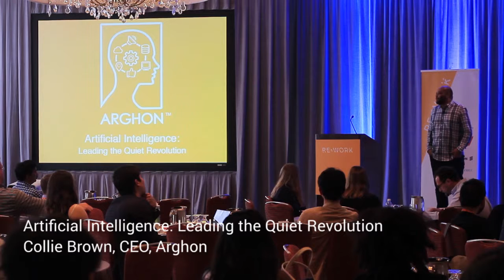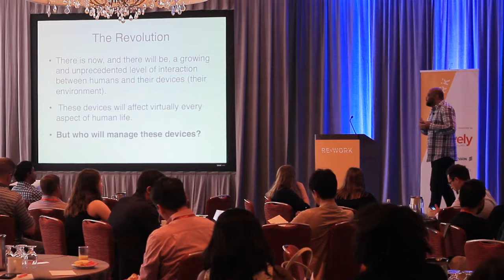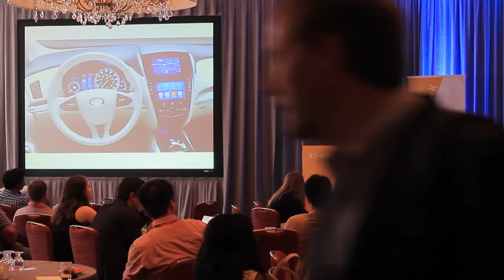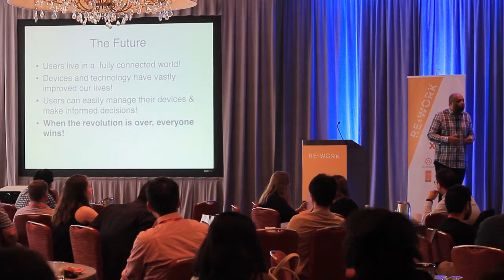Artificial Intelligence: Leading the Quiet Revolution - Collie Brown, CEO, Arghon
Artificial Intelligence: Leading the Quiet Revolution

Exponentially increasing computing and the advent of the Internet of Things (IoT) could bury the world in volumes of unintelligible data. To solve this problem before it gets too big to handle, the world’s thinkers are looking for intelligent technology that can make sense of the impending sea of data. Contrary to public opinion, that technology is not far away. In fact, that intelligent technology exists today. It is the Artificial Intelligence Engine. In this talk, Collie Brown, will introduce new topics like Phantom Technology, delve into current and future applications of artificial intelligence technology, and discuss and the changing ways in which humans will interact with the world around them.

Collie D. Brown is an inventor and software engineer with over twenty years of experience designing and building groundbreaking systems in communication and home finance. An influential part of the team that created the first-ever completely electronic end-to-end mortgage origination transaction, Brown has continued his pioneering ways. An avid tinkerer, Brown has spent the past 8 years building a sentient Artificial Intelligence Engine that employs a unique logic algorithm, and he has insights he cannot wait to share. Collie Brown has been named an expert in Technology and Social Trends, by the international strategy and forecasting corporation, TechCast Global, joining their select panel of 150 top executives, scientists, engineers, and futurists from around the world.

This presentation took place at the RE.WORK IOT Summit held in Boston on 28-29 May 2015